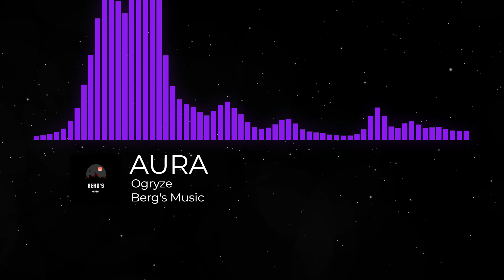Ogryzek - AURA (Slowed)